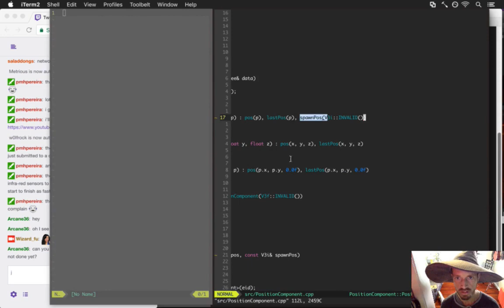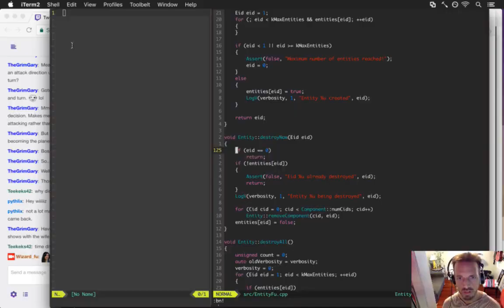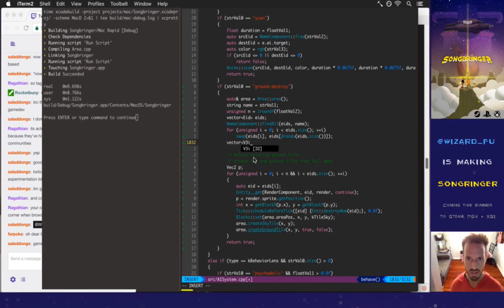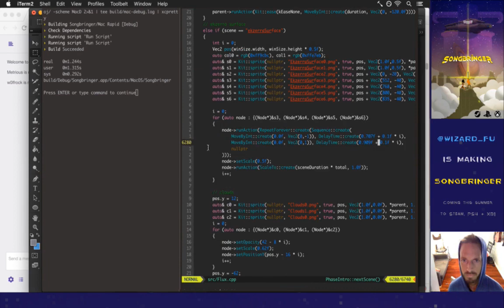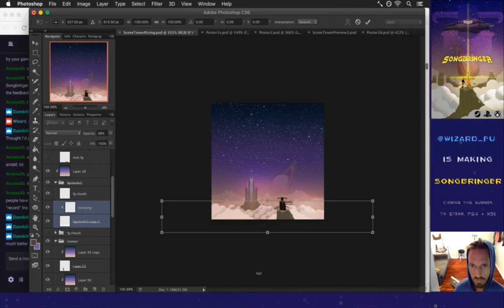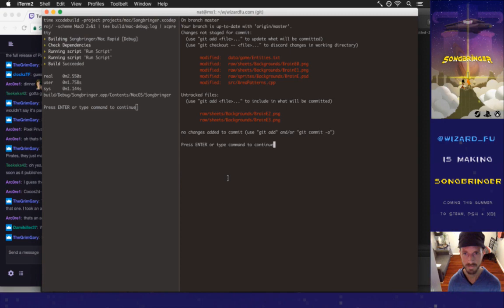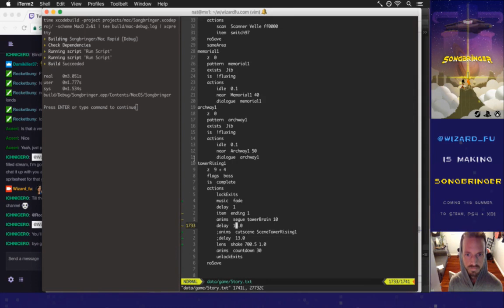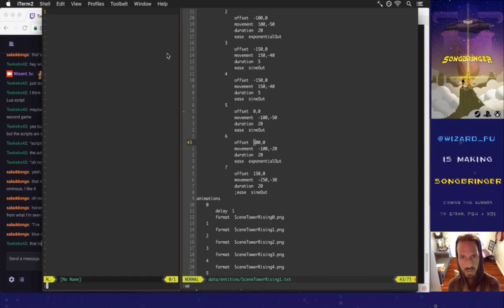Speed Gamedev - Songbringer 84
Songbringer 547 - Wall Boss pt 2
Songbringer 548 - Wall Boss pt 3
Songbringer 550 - Final Boss *SPOILER*
Songbringer 551 - Final Cutscenes *SPOILER*
Songbringer 552 - Giant Brains *SPOILER*
Songbringer 553 - Final Cutscenes pt 2 *SPOILER*
Songbringer 554 - Final Cutscenes pt 3 *SPOILER*